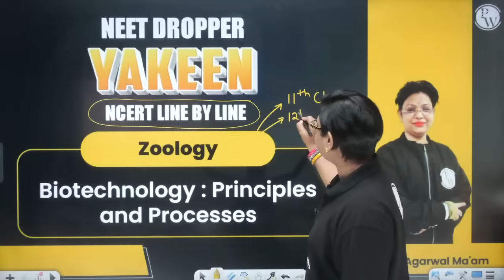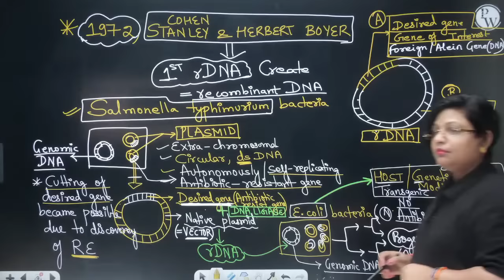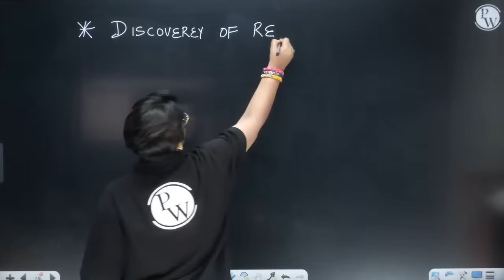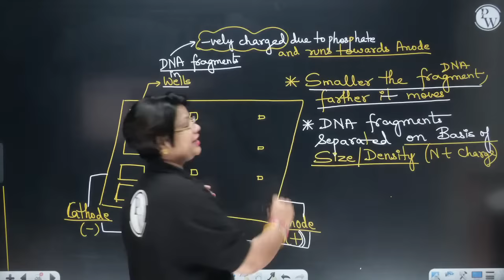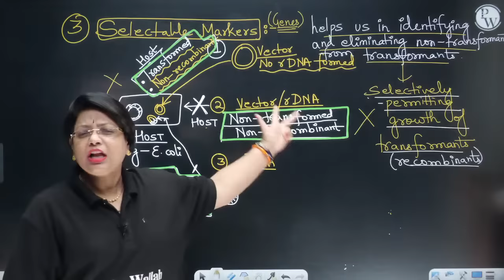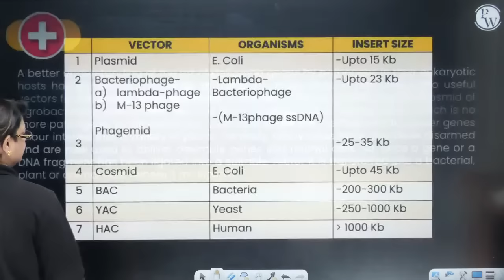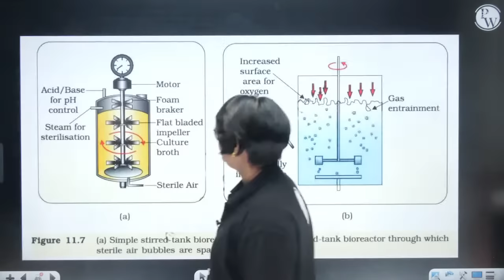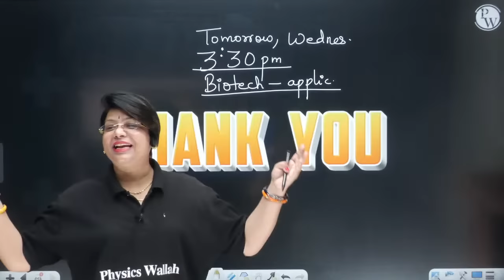Biotechnology Principles and Processes FULL CHAPTER | NCERT Class 12th Zoology | Chapter 14 | Yakeen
✨ Links ✨